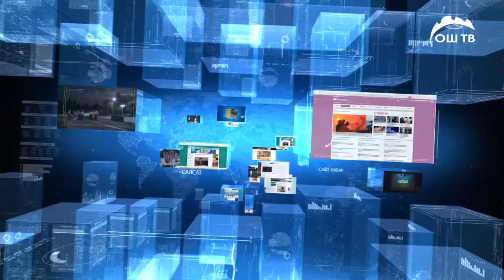Cайт кабар | Текебаевдин соту башталды. Бүгүн өкүм чыгары күтүлүүдө